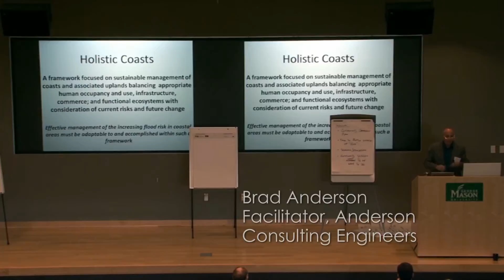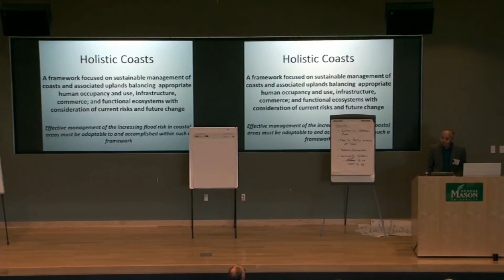National Flood Policy Forum 2013 - Group Presentation 3